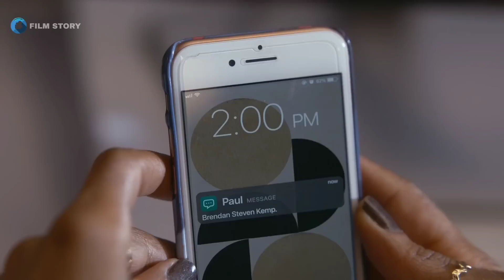دوست‌پسرش زندانیش میکنه تا هربار یه تیکه از گوشت بدنش رو جدا کنه و بفروشه!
Telegram👇تلگرام

Movie Credit 👇اسم فیلم / номи филм
Movie Name: Fresh 2022
Initial release: January 20, 2022
Director: Mimi Cave
Cinematography: Pawel Pogorzelski
Editor: Martin Pensa
Distributed by: Disney+, Searchlight Pictures